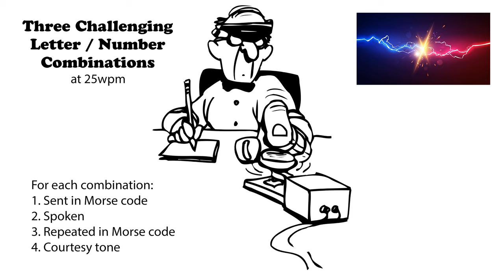Three Challenging Letter-Number Combinations 25wpm